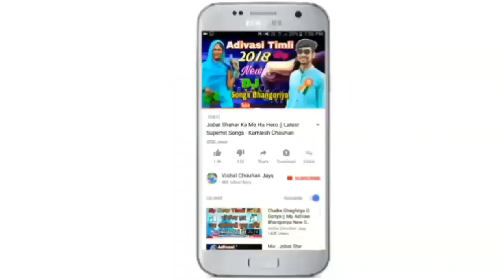ठंडी ठंडी हवा चाले, मारी पतंग उड़े || नया आदिवासी टिमली डीजे गीत 2020 || कासम अजनार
नया आदिवासी सुपरहिट डीजे टिमली गीत जनवरी 2020

Singer : Kasam Ajnar
Lyrics : Kasam Ajnar
Recording : JMD Studio Alirajpur Golu Rathod
Producer : Vishal Chouhan Jays
Genre : Mp Adivasi
Label : Vishal Chouhan Jays